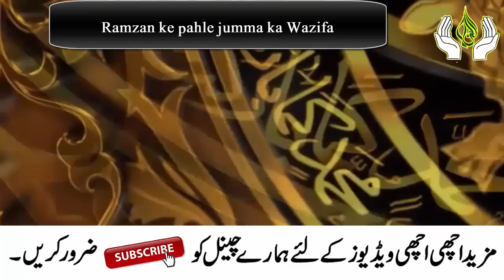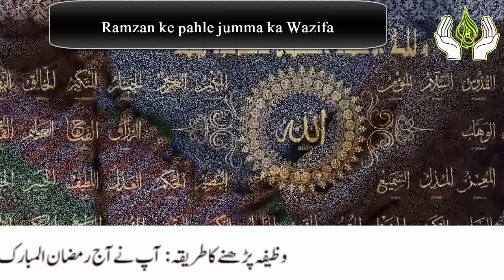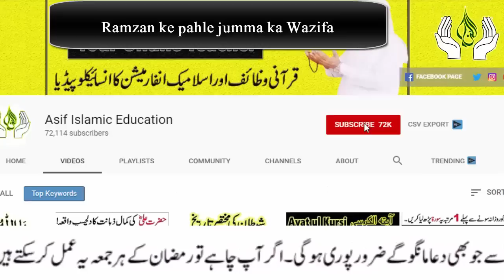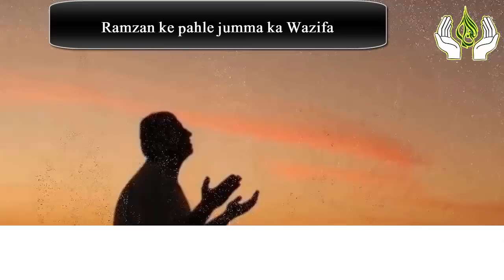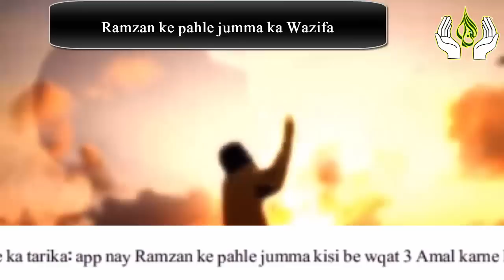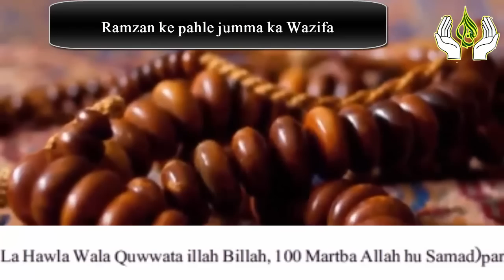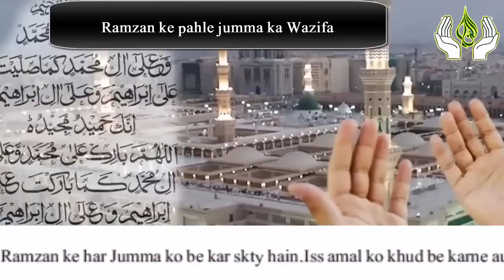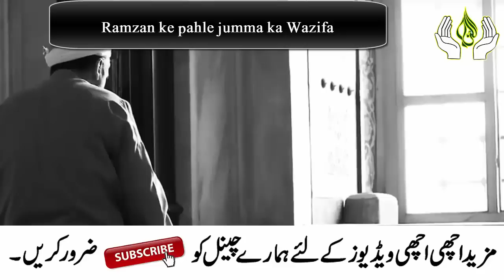3 Beautiful Things On First Friday Of Ramadan 2023 | Ramzan ke pahle Jumma 3 Kam kar lane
3 Beautiful Things On First Friday Of Ramadan 2023 | Ramzan ke pahle Jumma 3 Kam kar lane

Welcome to this video, ajj 2 Ramzan aur Jumme ka Din hai ya Ramzan 2023 ka pahla Jumma hai.app nay Jumma ke din Sirf 3 kam kar lane hain.App ki har Dua Qabool hogi.IN SHA ALLAH